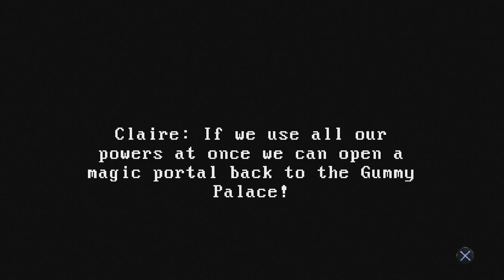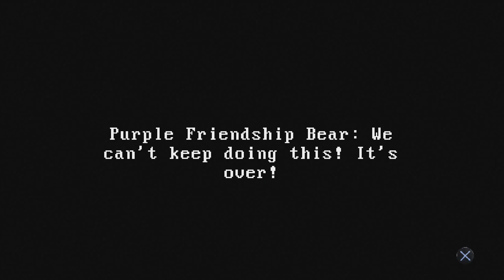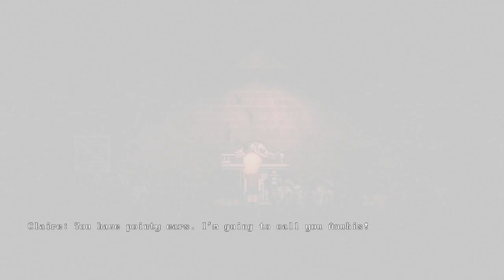Let's Play Claire: Extended Cut Part 1 - Can We Keep Him!?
Hey guys, today I'm playing Claire: Extended Cut on the PS4. I have little knowledge on this game as it is my first time playing it, so if you want to see more of it, don't forget to to hit that Like button and Subscribe!